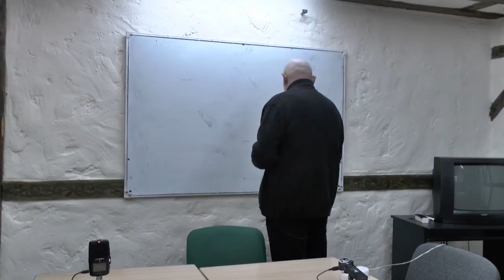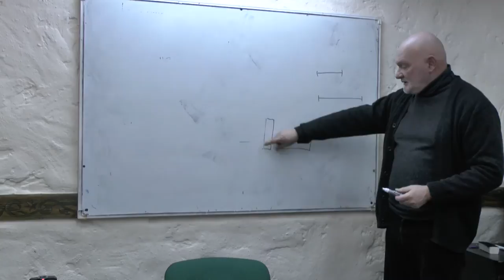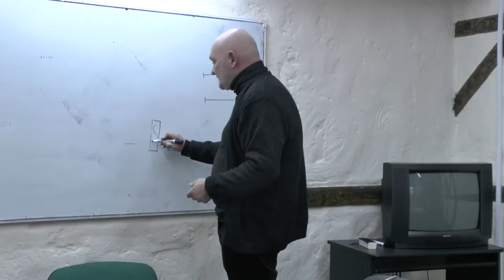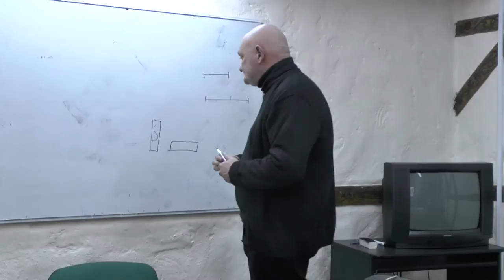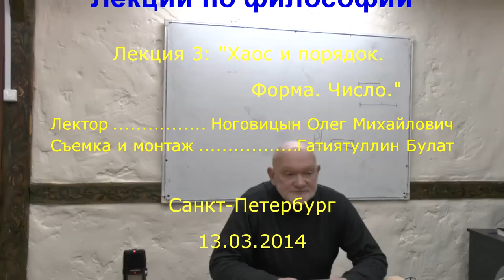Ноговицын О.М. Курс лекций по философии, 2014 - 3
Курс лекций по философии, семестр 2014 года, читаемый Ноговицыным О.М. на филологическом факультете СПбГУ. Лекция третья: "Хаос и порядок. Форма. Число". Идеализм. Форма. Идея. Эйдос. Пифагор. Платон. Аристотель.
 Состоялся 13.03.14.